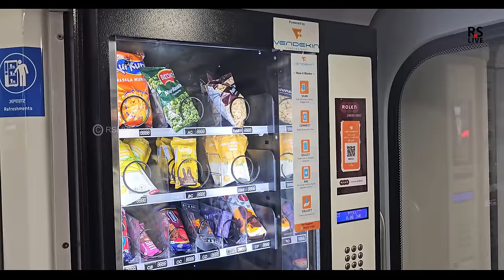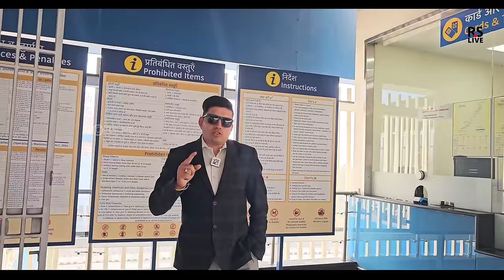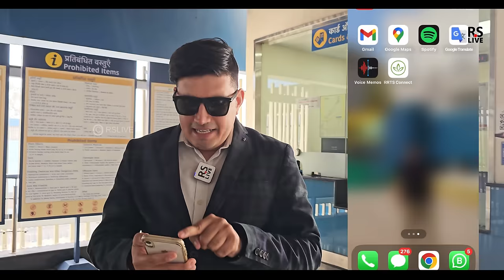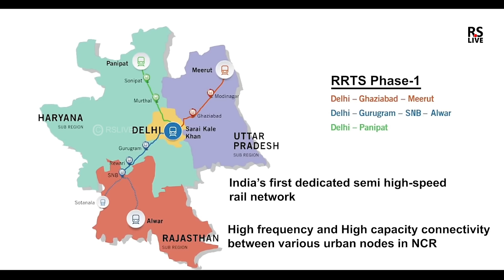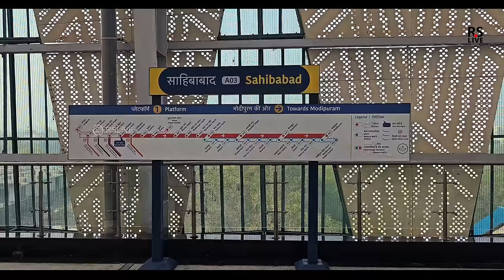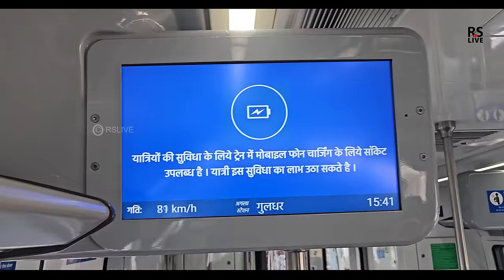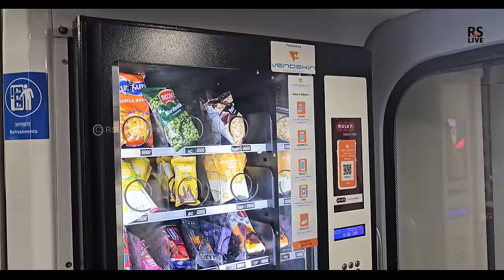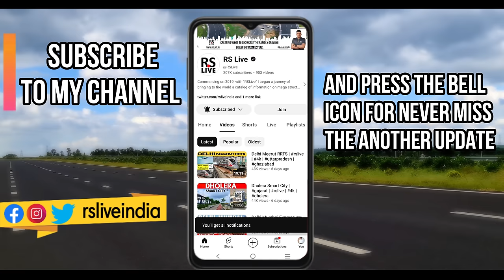Delhi Meerut rrts | 17 km in 11 min | RRTS Connect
The Delhi Meerut Regional Rapid Transit System (Delhi–Meerut RRTS) is an 82.15 km (51.05 mi) long rapid rail corridor that will connect Delhi, Ghaziabad and Meerut. It is one of the three rapid rail corridors planned under Phase I of the RapidX project managed by the National Capital Region Transport Corporation (NCRTC). With a maximum speed of 180 km/h (110 mph), the distance between Delhi and Meerut will be covered in less than 60 minutes. The project is being executed at a cost of ₹30,274 crore (US$3.8 billion). It will have 14 stations and two depots at Duhai and Modipuram.

The foundation stone for the project was laid by Prime Minister Narendra Modi in March 2019, and construction began in June 2019.[8][9] The project's first phase, or the 17 km (11 mi)-long priority corridor from Sahibabad to Duhai, was expected to become operational by March 2023.[10] However, due to pending works in some stations, especially in Ghaziabad, it got delayed. It was inaugurated by Prime Minister Narendra Modi on 20 October 2023, and the rest of the entire 82 km (51 mi)-long corridor will be opened by June 2025.